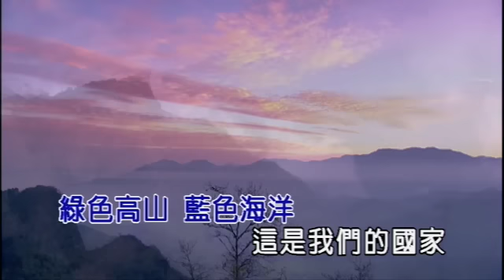天佑台灣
一首為台灣祈福加油 讓這片土地深呼吸
最艱難的時刻 最震撼人心的好歌《天佑台灣》
流傳一世紀的好歌 多種語言演唱 展現台灣多元文化